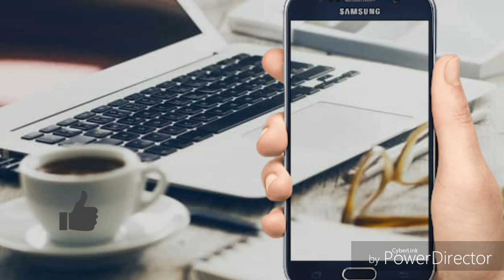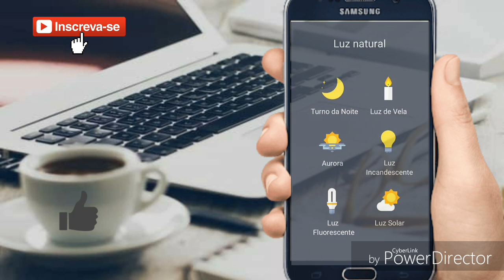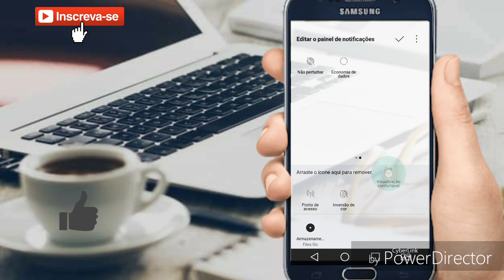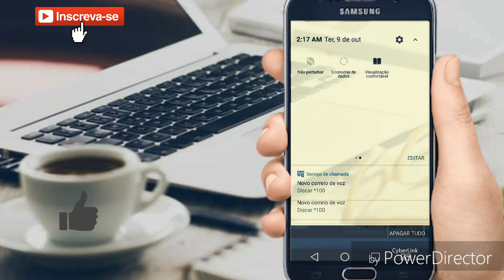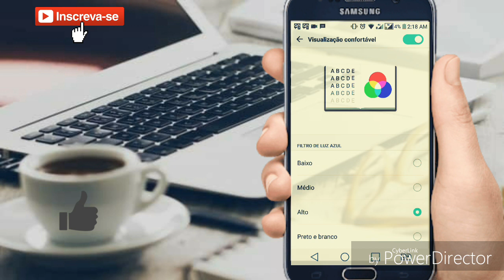Perigo da luz azul (Android) - modo noturno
Aprenda como ativar o modo visualização confortável e evitar problenas a sua visão ocasionadas pela luz azul.

↪INSCREVA SE - AJUDE NOS A CHEGAR A 50.000 INSCRITOS

Entre em nosso grupo TELEGRAM e receba as novidades em 1° mão.

(PARCEIROS)
SMARTBOX - Tudo para sua tv box/smartv

DIcas extras:
Mix - playlist melhores